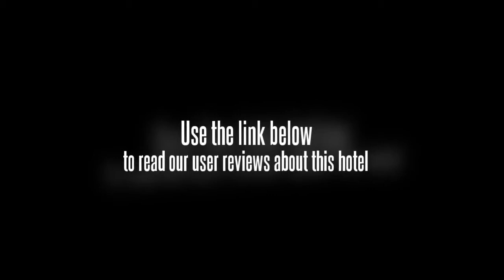Master Hotel (Shenzhen Taining)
Master Hotel Taining is a 4 star business hotel which is located at the Taining, Shenzhen , close to Donghu Park and Shenzhen Reservoir, 40 minutes ride from the Shenzhen Baoâ€™an Airport, 10 minutes walk to the shopping and business centers with convenient traffic. It provides free internet access and conference rooms which facilitate the business proceeding of guests. It has 130 guest rooms/suits which are well furnished with advanced and modern facilities such as IDD/DDD, mini bar with hard and soft drink, and well decorated bathroom etc. In our Chinese restaurant which is elegantly decorated, you can find you favorite Sichuan, Guangdong and Hongkong cuisines prepared by famous chefs. You can choose massage and billiards recreational services for relaxation and joy in our recreation center. All our staff is ready to provide you professional service wholeheartedly. Customers should check in before 18:00 on the arrival date. Guarantee to valid form of payment is required at booking during the peacetime. Cancel 3 days prior to arrival date through original booking agent or internet channel to avoid penalty of 1 room night No-show fee. Direct cancellation request by phone or fax will NOT be accepted. Early check-out charge-A charge may apply. Late check-out condition if customer checks out between 12 noon and 18pm-half of the daily room rate will be charged, if one checks out after 18pm-the whole day room rate will be charged. During some big events or peak time, the hotel may need the whole room rate as deposit and hotel will not accept any cancellation, modification and no-show after the booking, or the whole deposit will not be refunded by hotel. Parking